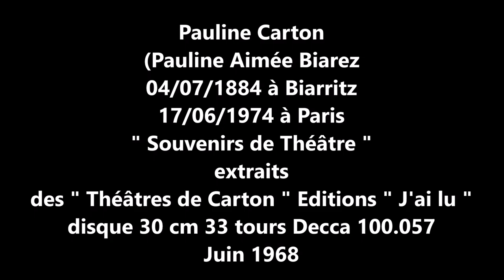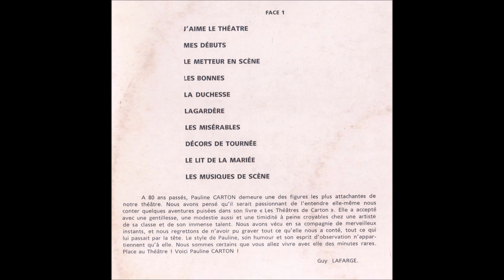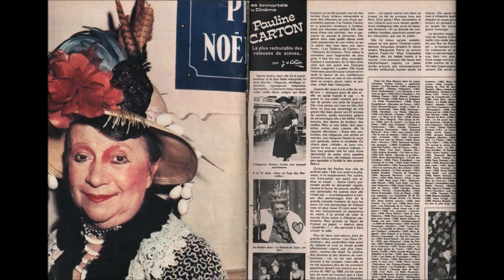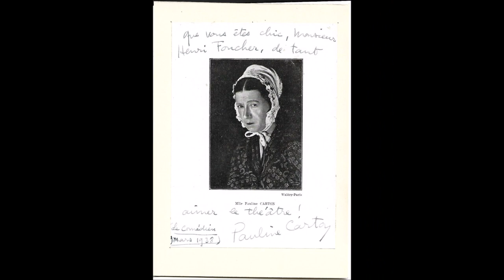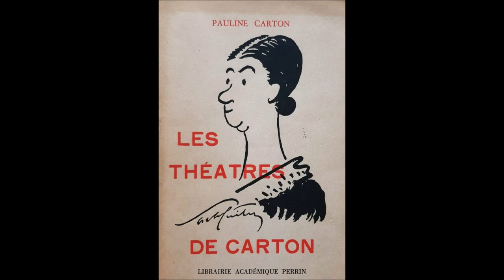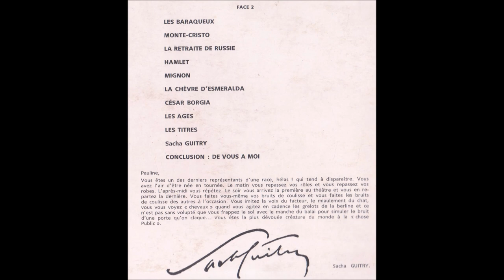Pauline Carton " Souvenirs de Théâtre " 1968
Pauline Carton   " Souvenirs de Théâtre "
extraits des " Théâtres de Carton " éditions " j'ai lu "
disque 33 tours 30 cm Decca 100.057 de Juin 1968